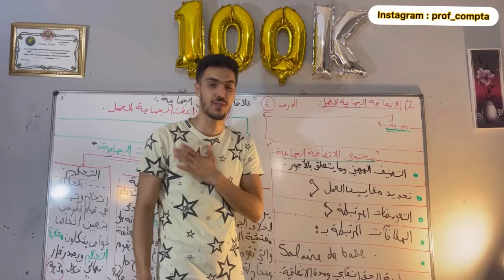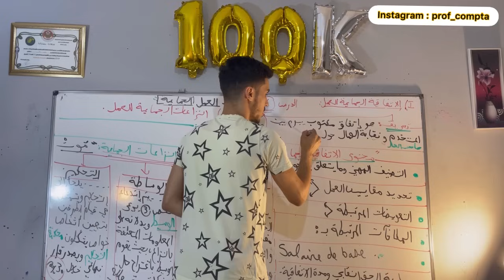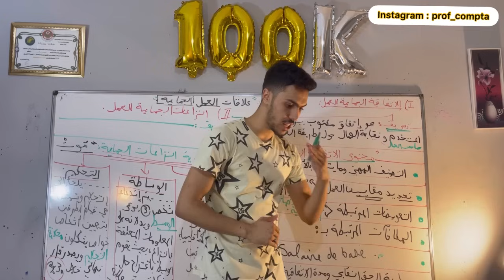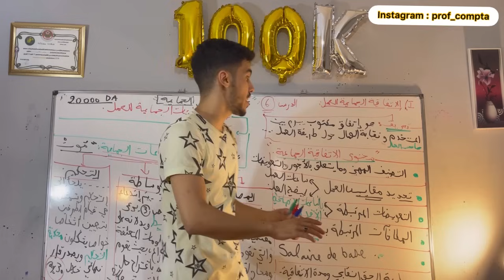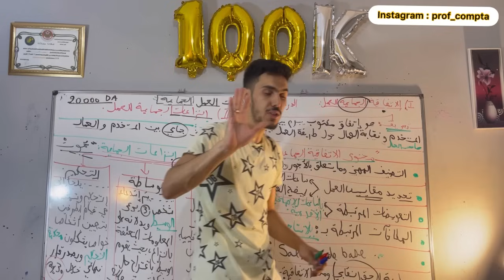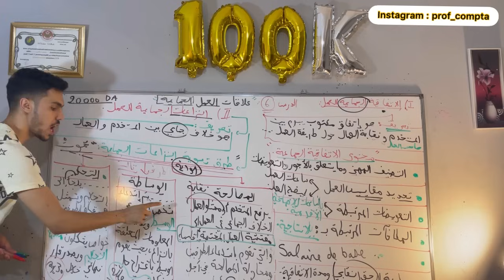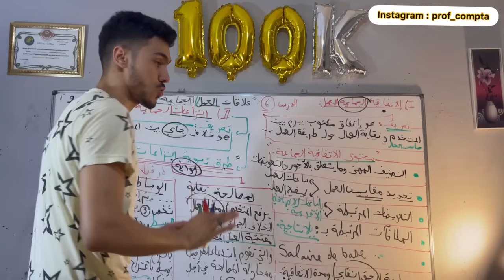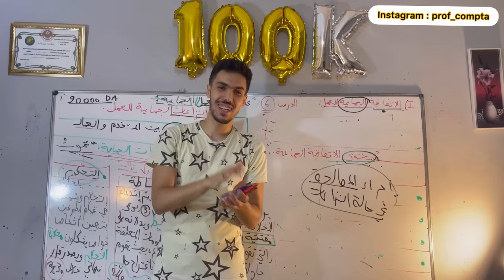القانون ( 6 ) : علاقات العمل الجماعية .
بارطاجي خاوتي ليستفيد الجميع ❤️✅
باك هادا العام عامنا وربي ينجحنا كامل 😍😍😍🎩🎩🎩
نلقاكم كامل فانستغرام دعمكم يحفزني 🙌🙈